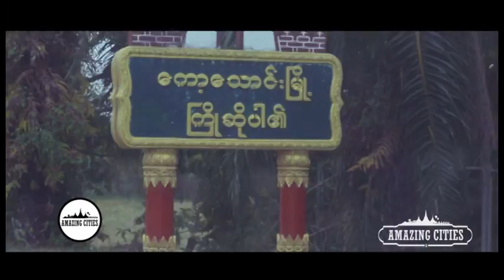Amazing Cities ( Kawt Thaung - 03)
Amazing Cities is a TV program featuring the culture and traditional values of the cities of Myanmar.
The program is being broadcasted weekly on Mya Wa Di Channel every Wed at 6:10 pm, right after the news.
Presenter - Moe Set Wine
Director- Aung Myat
Make up and hair - Thurein